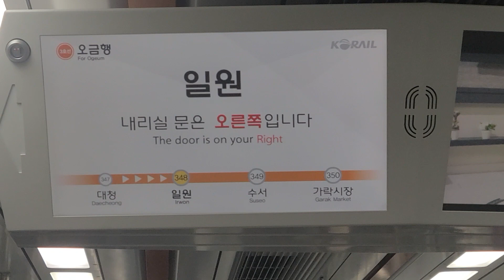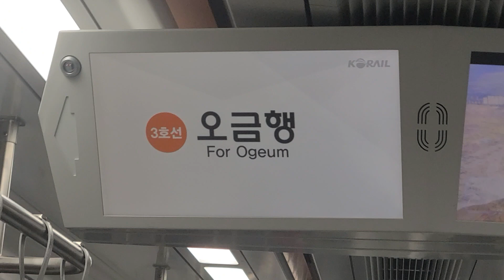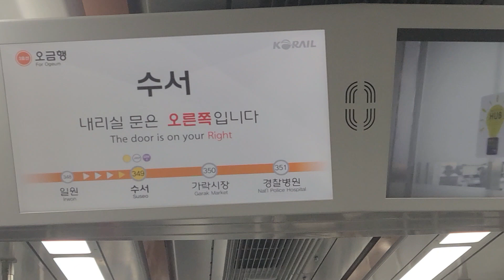오금방면 코레일 3호선 수서역 LCD + 안내방송(디코 테스트)